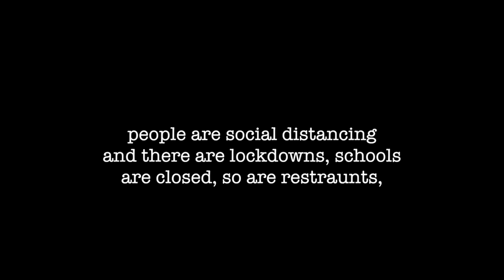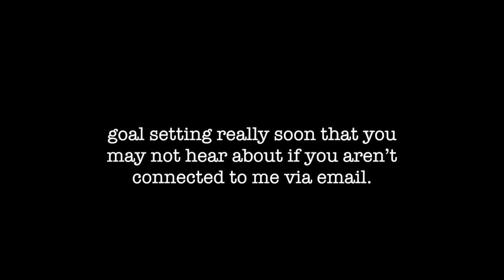5 Things to do After Christmas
5 Things to do so we can have an AFTER merry Christmas.

1. Go easy on yourself. Christmas requires a lot of prep and planning. All long term projects have always been a sore spot for us OCP (Organizationally Challenged People) Recognizing that even the OGP (Organizationally Gifted People) of the world have issues this time of year has to show us something...

2. Take a checkup from the Neck-up. The days after Christmas can be emotionally draining. Do some self-care. It can feel like a let down for so many reasons...

Acknowledge emotionally pain, don't push it down. If we ignore a physical wounds it get’s worse the same occurs with emotional pain.

3. Make a housework plan. We tend to have a lot of stuff out right now, decluttering and doing a."Crisis Clean" working 15 minutes in the living room, 15 minutes in the kitchen and 15 minutes in the bathroom or bedroom and then repeating will help to get stuff done while keeping you from getting distracted and not being focused.

4. When you wake up in the morning shower, dress and groomed first thing, do this before anything. And get up  30 minutes earlier than you normally do, or than you actually have to. This gives a sense of peace and dignity to your day. It sends a subconscious message that you are important and valuable.

5. Make your bed - Even if your room is a mess. Even if youre about to get in it. If you need to wash your sheets, and you don't have any other then do that first thing in the morning. If you have an extra set of sheets, make the bed with them and get those sheets in the washer and see it through to the dryer, folding them and put them away.

Bonus things that are important to do this time of year.

* Drink a lot of water, have salad and create a bedtime routine for yourself.

Why Drink water and have salad? Our bodies are really run down right tnow.

From October till January we’ve been abusing our bodies. Overeating, having more deserts and junk food. Indulging in more alcohol than we normally do all adds up to create an imbalance in the body.

People call this flu season I call it body smart season. Well, right now we are in the midst of a pandemic, but this still holds true. When we don't stop ourselves from abusing our bodies our bodies will stop us from doing it.

It will shut down and tell you, "If you won't take care of me, I'll MAKE you take care of me."

I never see the flu as a bad thing. I see it as a subtle way your body has to take care of itself.

Heading it off at the pass can go a long way. Recognizing that we need to add more water, eat more raw veggies and have enough rest is a great way to avoid being shut down by your bodies wise system.

Create a bed time for yourself. This will help you feel like the master of your universe. Go to bed in decent Pajamas. Get rid of all the junky clothes that you might throw on to sleep in.

This isn another way to send a subtle message to your heart that you are important and you matter.

I hope you will watch the video I go into more detail about each of these things. I think you'll like it.

Do these things, they seem small, but will have great results.

With Love,
Kathy